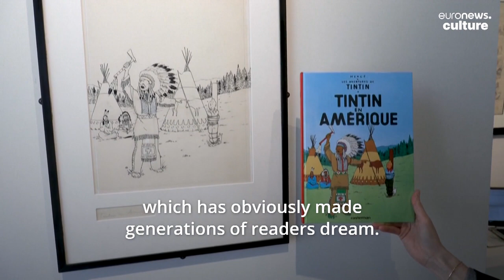Will this original Tintin illustration break all auction records?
An original 1942 black-and-white Tintin illustration is hitting the auction block in Paris next month, and it's expected to break all records.